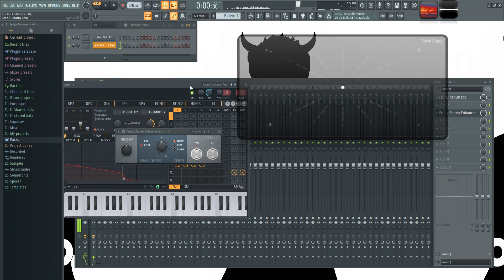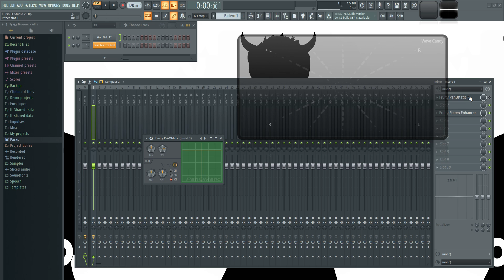🍑 FL Studio 20 - #61: Panomatic / Stereo Enhancer [CURSO COMPLETO] - Tutorial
En este video les muestro como usar dos plugins. Fruity Panomatic y Fruity Stereo Enhancer.